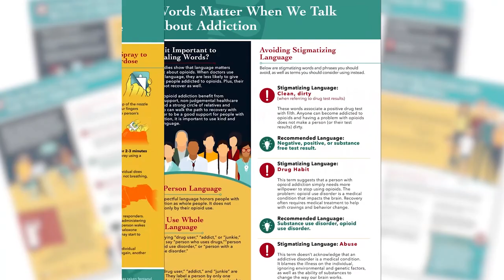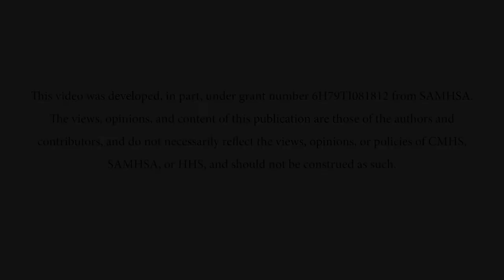Supporting Someone with Opioid Addiction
This video is part of a series that was created for tribal community members to learn more about preventing, treating, and recovering from opioid use disorder.

This video was produced by the Northwest Portland Area Indian Health Board (NPAIHB) Tribal Opioid Response Project, which is dedicated to providing important resources to prevent opioid misuse, helping those in treatment, and empowering American Indian and Alaska Native community members with knowledge so they can protect themselves and their loved ones.